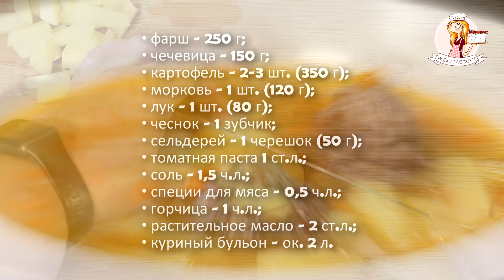СУП с ЧЕЧЕВИЦЕЙ и ФРИКАДЕЛЬКАМИ. Очень просто и очень вкусно!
Здравствуйте! Вы на канале Wiki Recept и сегодня я покажу, как я готовлю суп с чечевицей и фрикадельками. Фрикадельки для супа я немного обжариваю. Это придает супу весомости. Если хочется более легкого варианта, то можно обойтись и без обжарки.

• чечевица – 150 г;
• картофель – 2-3 шт. (350 г);
• морковь – 1 шт. (120 г);
• сельдерей – 1 черешок (50 г);
• специи для мяса – 0,5 ч.л.;
• куриный бульон – ок. 2 л.
Кастрюля емкостью 3 литра.
Приятного вам аппетита!
Смотреть этот рецепт на сайте blog-recept.ru с пошаговыми фото и текстом